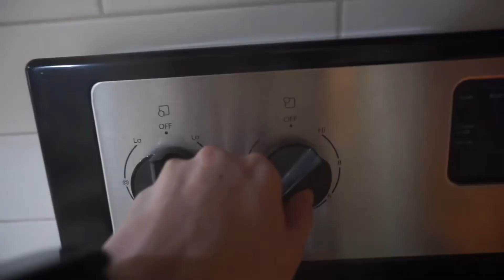The Struggles of a Stay at Home Mom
I've (Rachel)  decided that I'm going to start making videos once a week again.

Scott is busy with work which doesn't allow him to be involved as much in the videos.

So my weekly debut is mostly gonna we around motherhood and homemaking. Though other videos of our adventure will also be coming too.